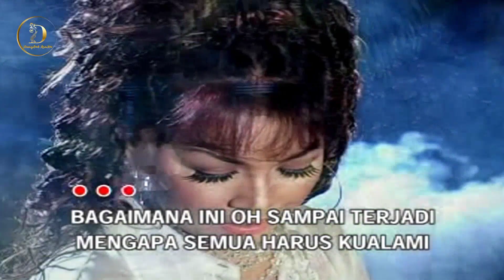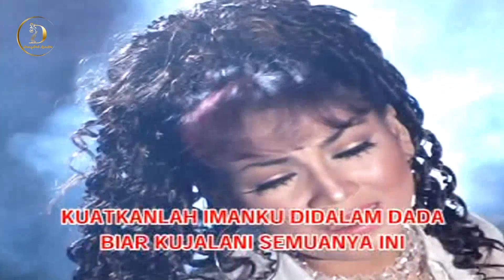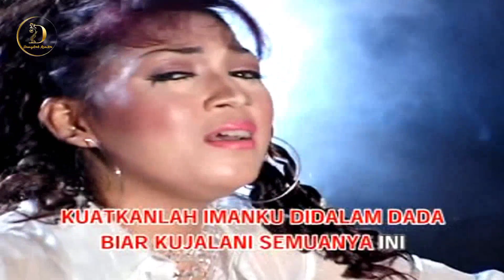Nada Soraya - Dosa Masa Lalu Dangdut (Original VCD Karaoke)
Title : Dosa Masa Lalu
Artist : Nada Soraya
Songwriter : Awab Purnama
Album : 𝙂𝙤𝙡𝙙𝙚𝙣 𝙃𝙞𝙩𝙨 𝘿𝙖𝙣𝙜𝙙𝙪𝙩 𝙆𝙤𝙥𝙡𝙤 𝙉𝙖𝙙𝙖 𝙎𝙤𝙧𝙖𝙮𝙖 𝙑𝙤𝙡. 2
Produksi & Distributor : 𝙋𝙏. 𝙈𝙚𝙙𝙞𝙖 𝘾𝙞𝙥𝙩𝙖 𝙋𝙚𝙧𝙨𝙖𝙙𝙖 / 𝙋𝙏. 𝘼𝙧𝙢𝙖𝙙𝙖 𝙄𝙧𝙖𝙢𝙖 𝙉𝙪𝙨𝙖𝙣𝙩𝙖𝙧𝙖
Release : 2009

𝙏𝙊𝙉𝙏𝙊𝙉 𝙅𝙐𝙂𝘼 𝘼𝙇𝘽𝙐𝙈² 𝙇𝘼𝙄𝙉 𝘿𝘼𝙍𝙄 𝙉𝘼𝘿𝘼 𝙎𝙊𝙍𝘼𝙔𝘼